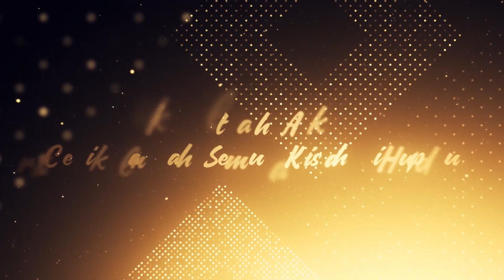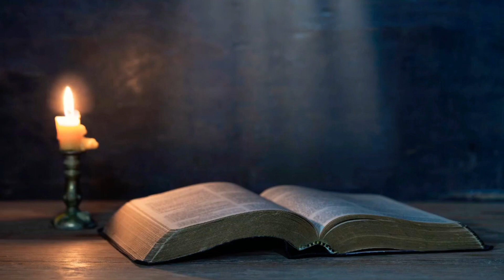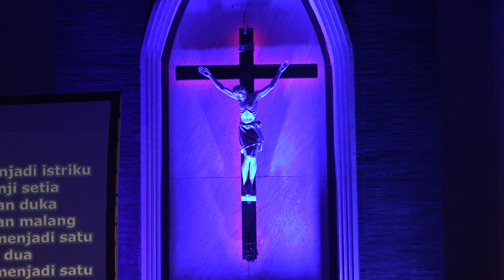JANJI SUCI - Konser Rohani 2023 - Gereja MBA Plamongan Indah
Janji Suci
Konser Rohani 2023

Gereja MBA Plamongan Indah